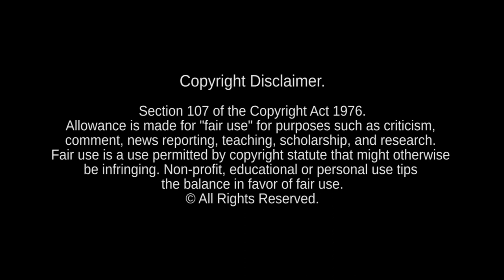Mother and Father (Sartori & Dubtronic Acoustic Mix) [Ni Mi Video]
Official video release date March 22nd, 2021

Mother and Father (Sartori & Dubtronic Acoustic Mix)

MADONNA: Dubtronic & Sartori Conjunction (Sartori & Dubtronic Collaboration Remixes)
Executive Produced by Marco Sartori & Dubtronic exclusively for Madonna Remixers United

Video production by:
Nurmemägi Designs / VJ Ni Mi